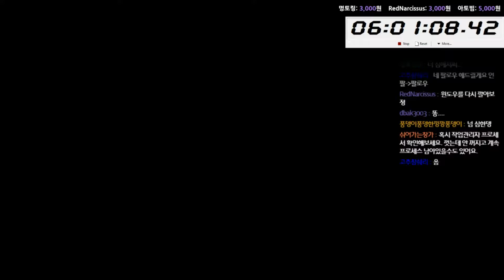[Joy Climb] 켠왕 중 세계 7위 해버림 (7)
킹이방송 1주년 특집 문제의 계란게임 켠왕!